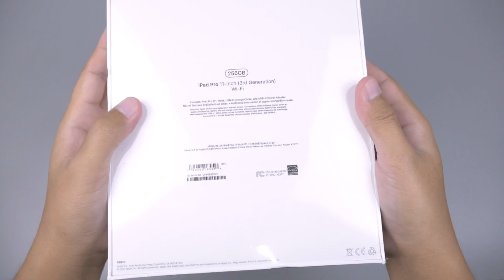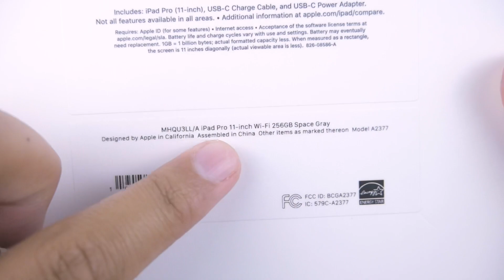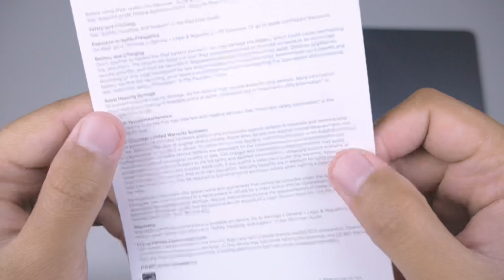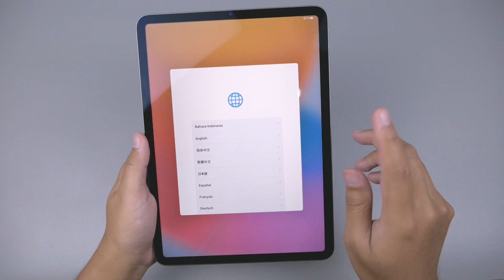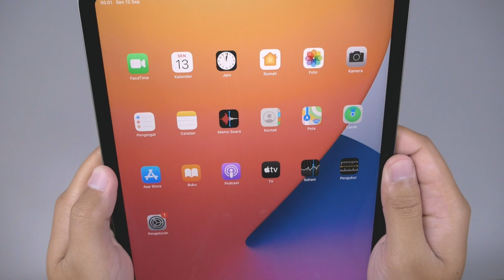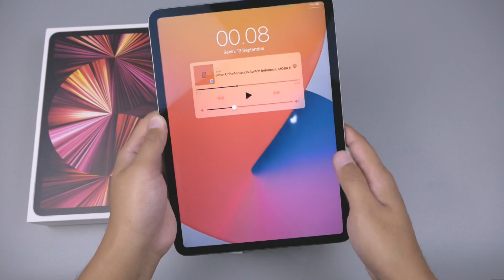Unboxing iPad Pro M1 11inch 2021 Space Grey Indonesia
Rilis pada bulan Mei 2021.
iPad Pro Generasi kali ini menggunakan processor terbaru dari Apple, M1 Chip. Processor ini sungguh powerful, dan karena itu pula M1 ini juga di pakai pada Macbook Pro.
Yang saya beli pada video ini adalah ukuran  layar 11inch dengan memory 256GB.

Seperti apakah detailnya? tonton sampai habis ya.